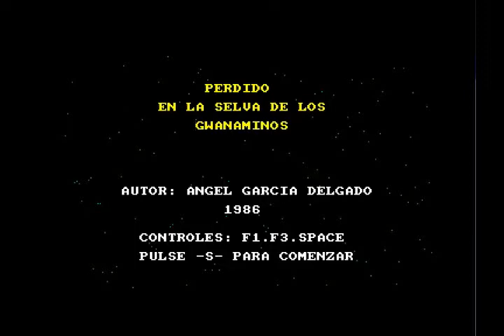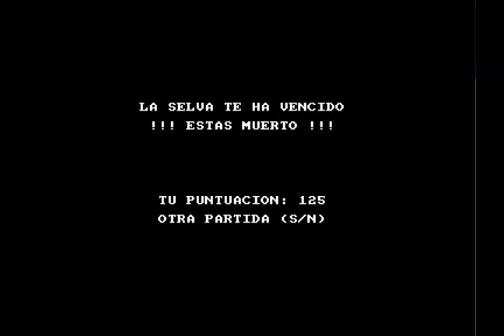Perdido En La Selva De Los Guanaminos (El Mejor Amstrad Nº01) (Sygran) (1986) (Amstrad CPC)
Tomando como inspiración a los indígenas del famoso chiste de Arévalo, este es el típico plataformas casi imposible, al estilo de los clásicos de Dinamic, uno de esos que requiere precisión milimétrica y fijarnos en la trayectoria de los enemigos antes de saltar.

Música de la Intro y Outtro: Alberto "McCalby" González